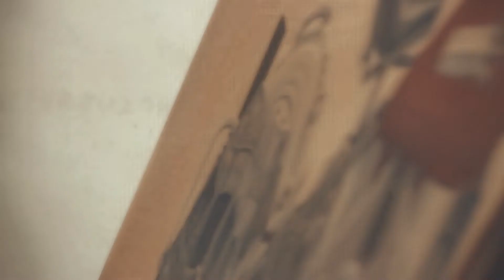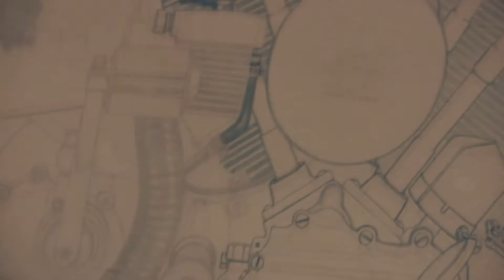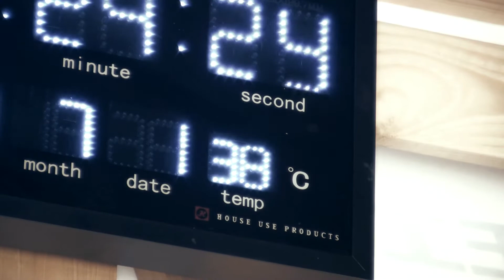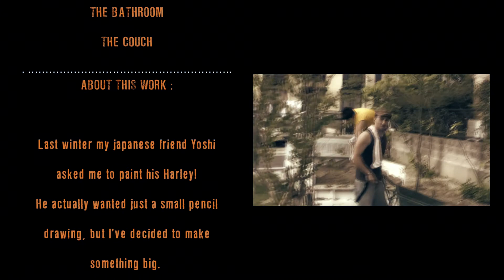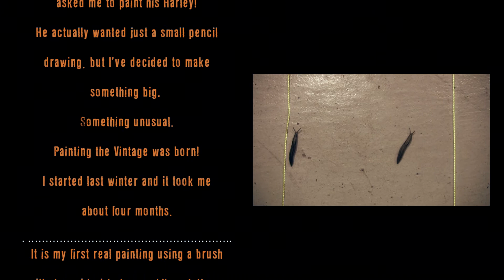Painting Realistic Harley Davidson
Realistic Painting Harley Davidson on big board.